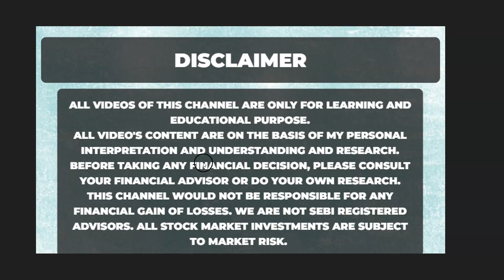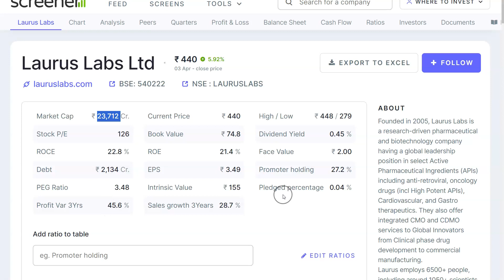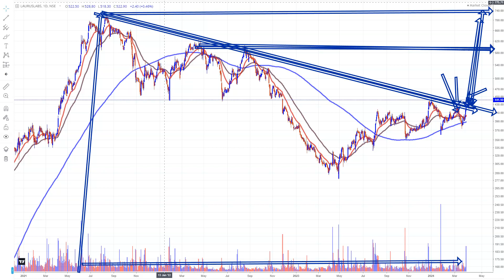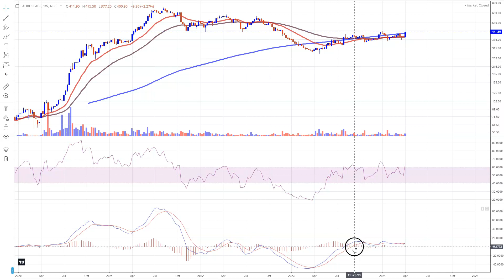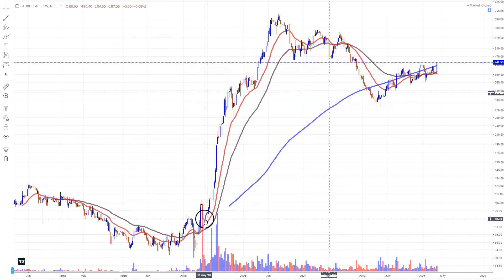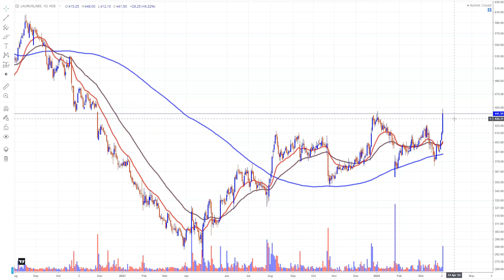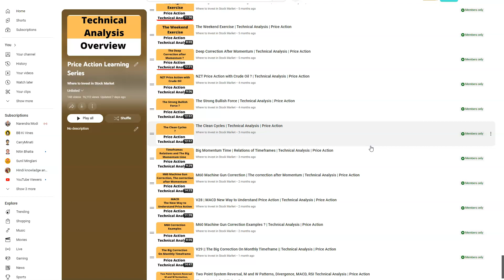Multibagger Stock ? Share Momentum पकड़ रहा है ? Laurus Labs Share News